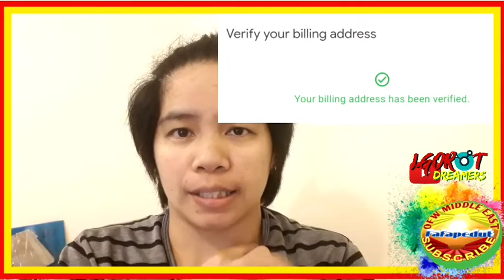▶️NAWALAN AKO NG ADS NG ISANG BUWAN DAHIL HINDI DUMATING ANG GOOGLE ADSENSE PIN KO! SAYANG TALAGA!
NAWALAN AKO NG ADSENSE PIN NG ISANG BUWAN DAHIL HINDI DUMATING ANG ADSENSE PIN KO PEEO NAIBALIK SIN NAMAN  NG NAG SEND NA AKO NG ID KO NA VALID.